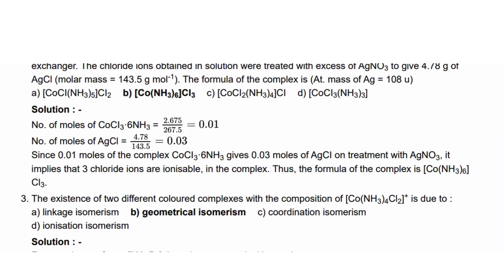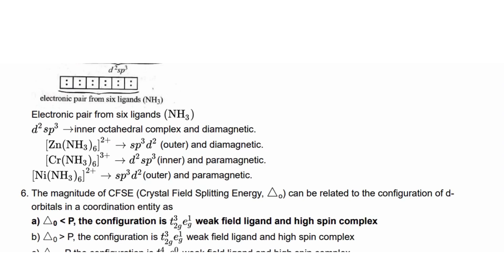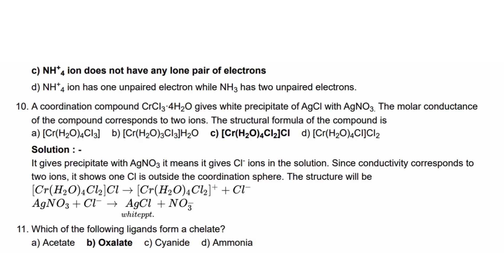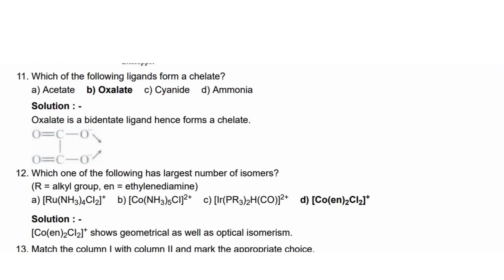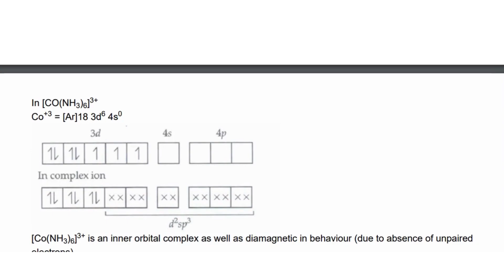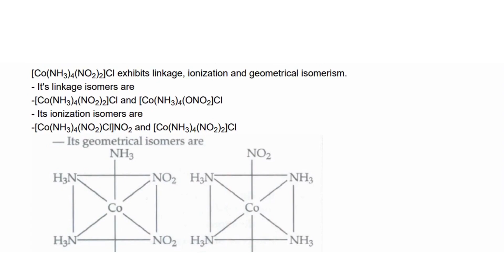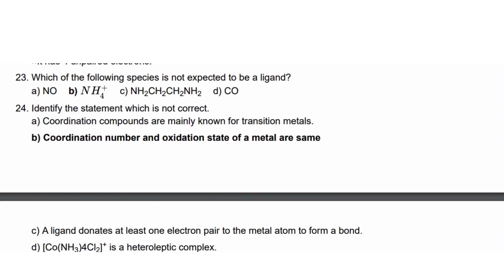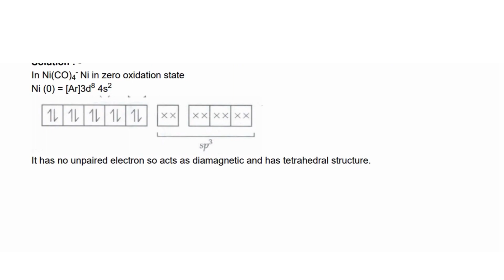Coordination Compounds NEET Chemistry Q & A with Solutions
NEET Chemistry - Coordination Compounds Question and Answers with Solutions

Maximize your NEET 2024 preparation with our Online Test Series & Mobile App!
Get instant results from 100+ mock tests. Build your confidence with real-time practice and access to the previous year's questions.

Chemistry Subject - All Chapters Q & A for NEET Entrance Exam

Feel free to spread the word – share the videos with your friends and classmates.